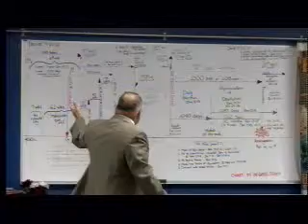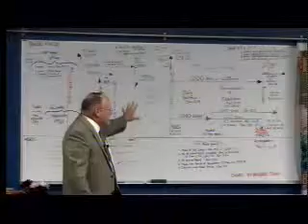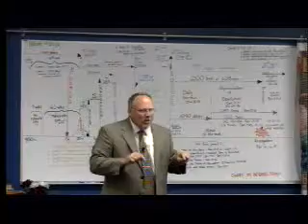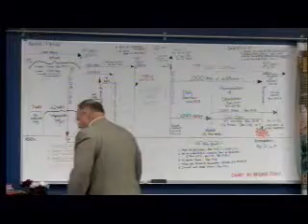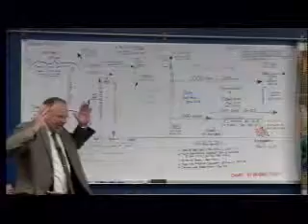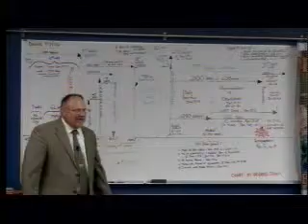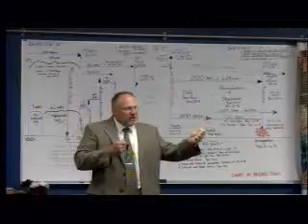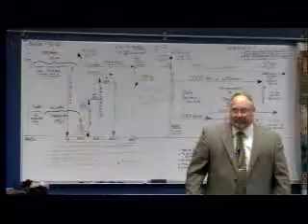Bible Study - Daniel's 70 Weeks Part 2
This is the second part to the Daniel's 70 weeks study. The reason for the captivity and the length of it are discussed, as well as Daniel's confession.

A Study by Pastor Mike Thomas of Philadelphia Baptist Church in Xenia, Ohio. Recorded on 4-19-15